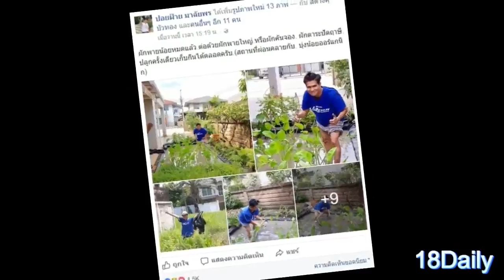ยังจำได้ไหม! “ปอยฝ้าย มาลัยพร” หลังเลิกเหล้าชีวิตเปลี่ยน ยึดหลักแนวทางเศรษฐกิจพอเพียง